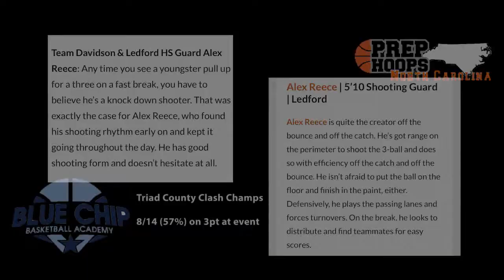2022 Alex Reece - Ledford Junior Season Highlights (2020-21)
Alex's highlights from his junior season! He averaged 16.2 ppg while shooting 46% from 3pt range, earned All-Conference honors and helped lead Ledford to an 8-4 record and 3rd place finish in the CCC, clinching a state playoff bid.